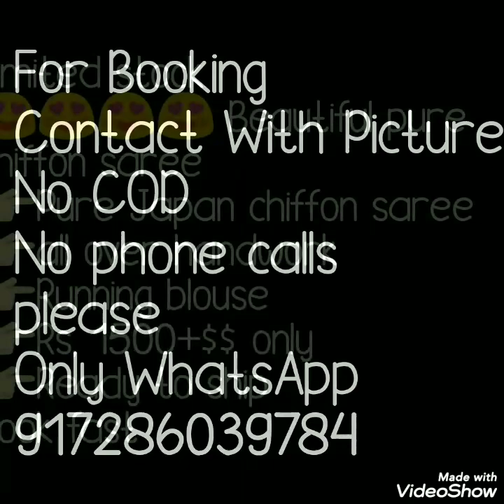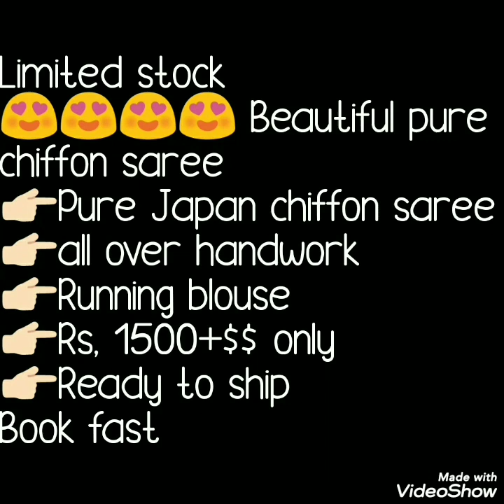Beautiful Chiffon Sarees With Handwork //हैंडवर्क शिफॉन साड़ी collection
I am back with beautiful chiffon sarees collection. These are japan chiffon sarees with beautiful handwork. Morpank , peacock feather design is made on saree with small butties . Single color sarees. All colors are very beautiful. Light weight sarees.
handwork sarees,handwork chiffon sarees,party ware sarees, light weight sarees,morpank handwork sarees, jaipuri handwork sarees,haindavark shiphon sari
hand work saree border designs,
simple hand embroidery designs for sarees,
plain saree work designs,
hand work saree blouse,
embroidery designs for sarees latest,
kolkata hand work saree,
gujarati handwork saree,
designer saree,

1 . watsup for order: 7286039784
 2. no negotiations please
 4.Sorry, cash on delivery service is not available
 5.payment can send through RTGS,,google pay or paytm,account transfer.
 6.Dispatch will be with in 2 3 day after payment
 7.After dispatching we will send you courier number through watsup
 8.Depends on distance item will receive.normally 7 to 10 working days
 9.Take video at the time of parcel open
10.if you find any damages you can returned to same address
11.we supply all over  india,and overseases also.